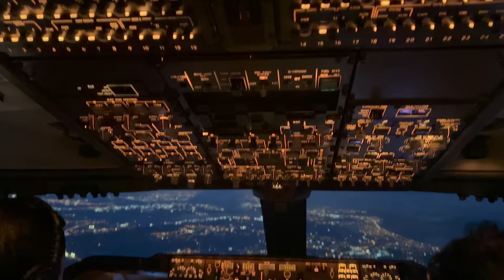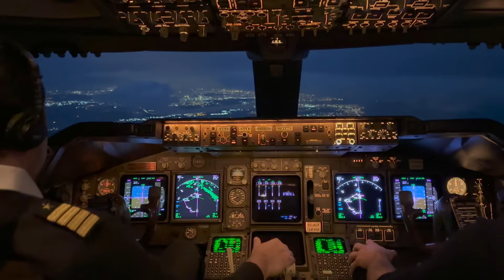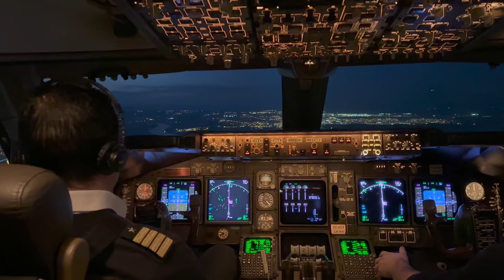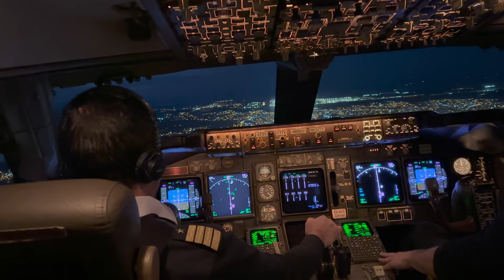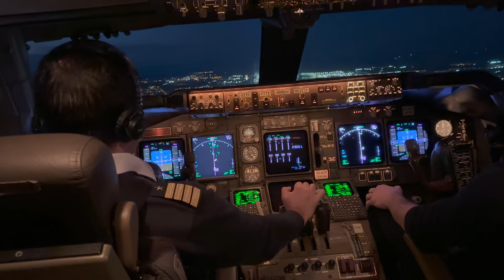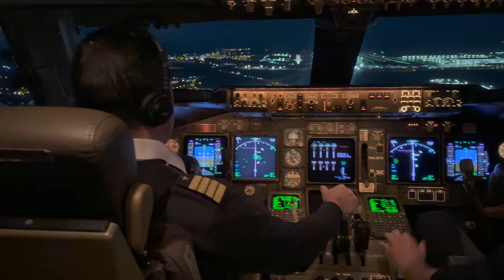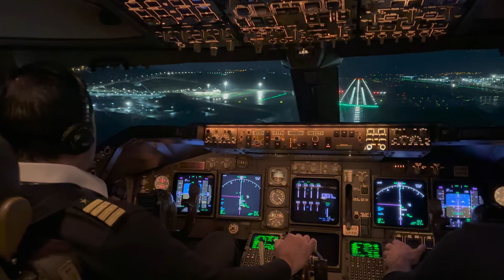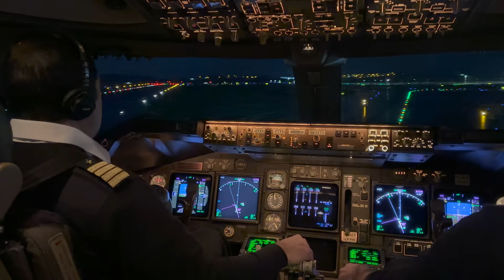BOEING 747 Cockpit Landing - My First Flight as a Captain : A Dream Comes True ✈︎ Istanbul Airport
After years of flying as a First Officer on the Boeing 747, I finally achieved my dream of becoming a Captain. It was a long and challenging process, but it was all worth it when I finally took the left seat for my first flight as a Captain. In this video, i share my first flight and landing after completed trainings and line check. I hope this video will inspire others to pursue their dreams.